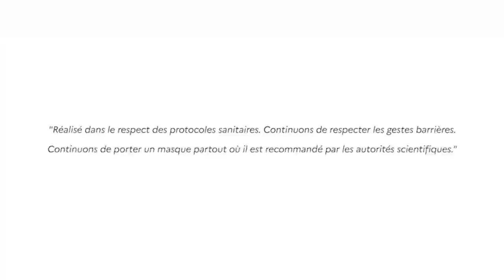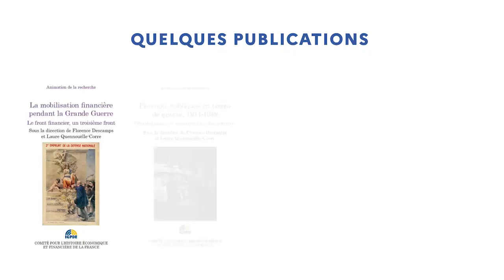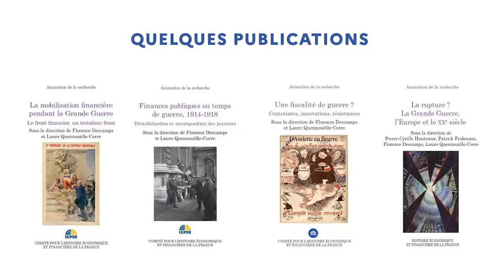La rupture ? La Grande Guerre, l’Europe et le XXe siècle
Midi-Histoire de janvier 2022 par Patrick Fridenson, Directeur d’études à l’École des hautes études en sciences sociales (EHESS) et Pierre-Cyrille Hautcoeur , Directeur d’études à l'École des hautes études en sciences sociales (EHESS), professeur à l’école d’économie de Paris

La mondialisation économique et financière actuelle est souvent comparée à celle qui se développe au XIXe siècle et culmine en 1914 ; les inégalités retrouvent, dans nombre de pays, leur niveau record de la veille de la Grande Guerre, de même que l’indépendance des banques centrales ou le libéralisme. La Première Guerre mondiale n’a-t-elle donc ouvert qu’une parenthèse dont les effets ont été depuis effacés, et les économies et sociétés européennes sont-elles revenues à un état « naturel » perturbé par des guerres mondiales « accidents » dramatiques du XXe siècle ? Quelles sont ses traces dans l’économie et la société dans lesquelles nous vivons actuellement en Europe ? Quelles institutions sont apparues alors qui jouent encore un rôle important ?

Cette conférence permet de découvrir les grandes lignes de tension économiques, sociales et politiques qui se nouent et se renouent depuis la Grande Guerre, pour comprendre ainsi un peu mieux notre temps.